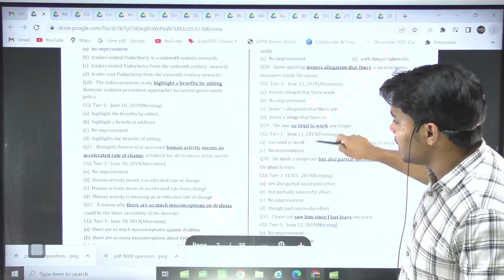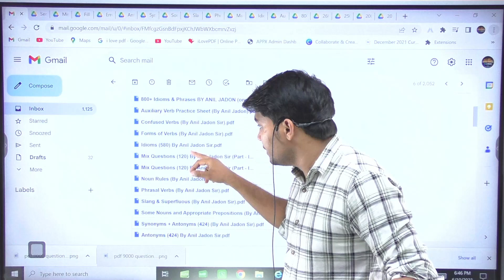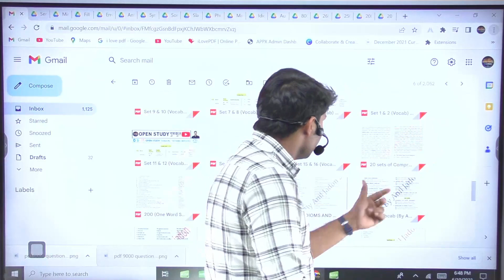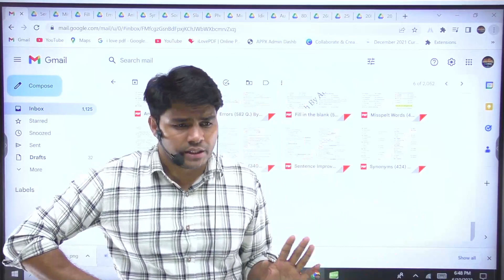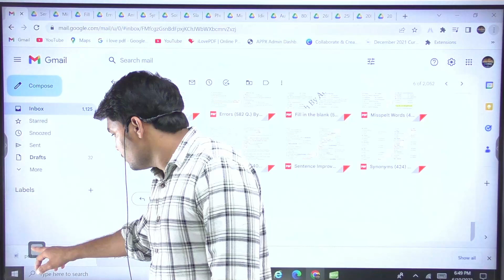50+ Free PDFs || 19,000 Questions लूट लो English By Anil Jadon || open_study_Gurukul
Hello friends

1.  A.  OPEN STUDY APP LINK -

2. FOR FREE PDF & INFORMATION - JOIN OUR TELEGRAM -
     A.  Open Study telegram channel link

3.  OUR ENQUIRY  & WHATSAPP  NO.

5. ENGLISH II 30 दिन 30 मैराथन II PLAYLIST II ANIL JADON SIR

6. DAILY VOCAB SHOW II PLAYLIST II BY ANIL JADON SIR

7. ENGLISH FOUNDATION COURSE II PLAYLIST II BY ANIL JADON SIR